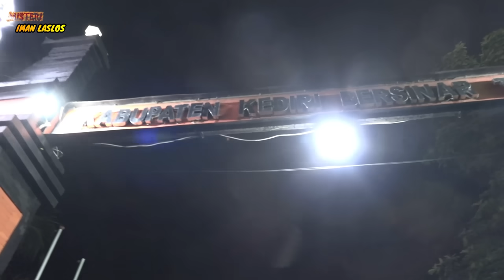GANGGUIN KUNTILANAK LAGI TIDUR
kita tidak menutut kalian untuk percaya atau tidak percaya
kami hanya berbagi apa yang kami liat dan tidak perlu di perdebatkan